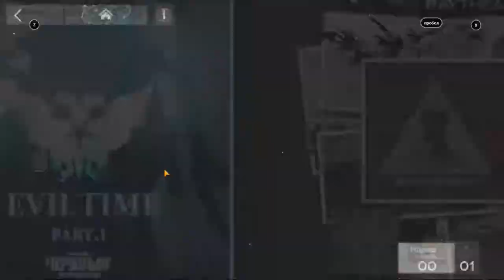Arknights Прохождение 1 Первые операторы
Студия Yostar Limited предлагает нам это замечательное стратегическое приключение с изысканным графическим дизайном в стиле аниме и коллекцией незабываемых персонажей. Arknights — это популярная игра в стиле аниме в сочетании с RPG и элементами стратегии, а жанр «tower defense». В игре Arknights  мы будем одним из ключевых членов Rhodes Island нам придется примерить на себя роль сотрудника фармацевтической фирмы, у которого амнезия и которая борется со смертельной инфекцией, так и с беспорядками, которые она оставляет после себя. Вместе со своим лидером Амией вы будете набирать Операторов, обучать их, а затем назначать их для различных операций, чтобы защитить невинных и противостоять тем, кто может ввергнуть мир в смятение. На протяжении всей игры мы будем набирать новых героев с различными способностями, которые будут дополнять наши линии атаки. Все они уникальны и имеют разные атаки, поэтому их разнообразие будет решающим фактором в наших миссиях.. Ваша основная задача — защитить невинных жителей и противостоять злу. От вас будет зависеть судьба острова Родос.
В отличие от других игр в башенную защиту, в Arknights в вашем распоряжении ограниченное число войск для использования. Каждый из персонажей обладает уникальными характеристиками и способностями, поэтому, вы можете выбирать среди боевых единиц с такими способностями как хорошее проведение ближнего боя, схватки на расстоянии, и многое другое. В придачу к этому, все персонажи имеют специальные способности, которые можно использовать, когда панель энергии полностью заполнена.
В целом, Arknights – это замечательная стратегическая игра, отходящая от типичной обстановки игр в башенную защиту и переносящая игроков в футуристический, мрачный мир. И хотя игра имеет стилизованную под аниме графику, она не злоупотребляет фансервисом. В придачу ко всему этому, благодаря множеству персонажей, которых можно получать через систему гачи, вам никогда не надоест играть в Arknights.
0:00 Вступление
0:51 Первый кейс
1:23 Как добавить оператора
1:53 Arknights 0-1
4:52 Arknights TR-1
6:57 Получил нового оператора
7:41 Получил LMD 2000
8:04 Получаю плюшки
8:52 Arknights 0-2
11:33 Arknights Hibiscus
12:24 Noir Corne повышаю уровень
12:46 Rangers повышение уровня
13:03 Yato повышение уровня
13:18 Hibiscus повышение уровня
13:30 Amiya повышение уровня
13:41 Rope повышение уровня